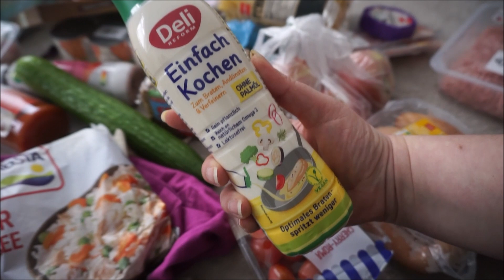DailyVlog - Juz po wszystkim 🙈🙂